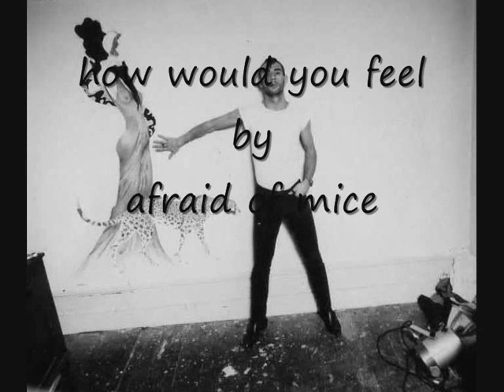HOW WOULD YOU FEEL- AFRAID OF MICE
AFRAID OF MICE PROMO PHOTOS
USED BY KIND PERMISSION FROM PHIL JONES